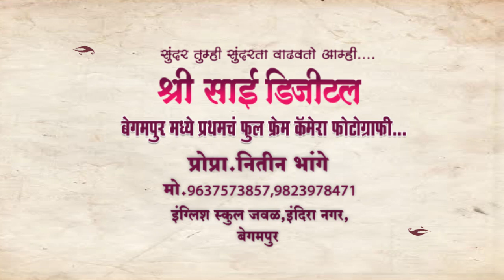Man Dhaga Dhaga Jodate Nava...Candid Click By NB Photography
Call US NB Photography 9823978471